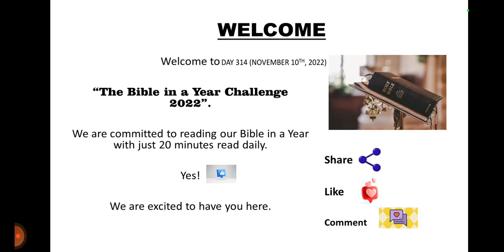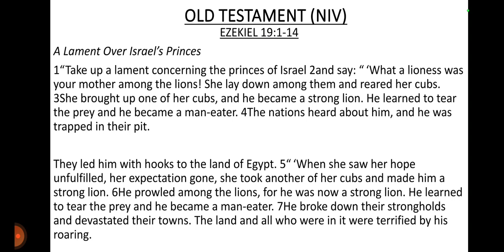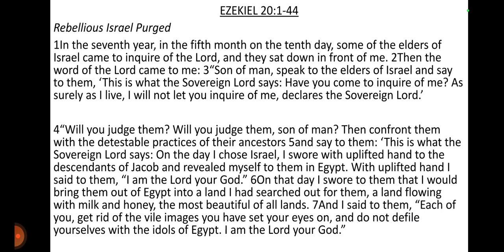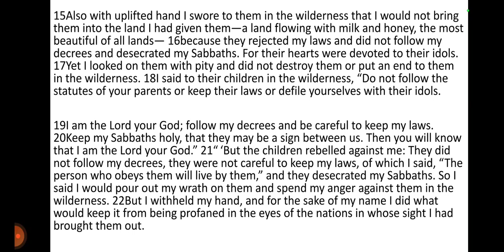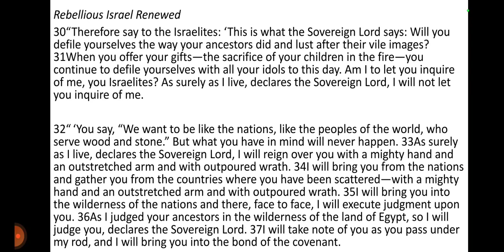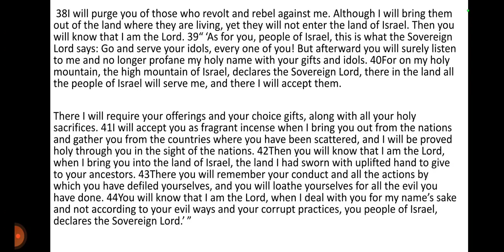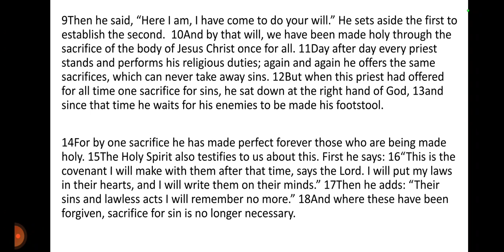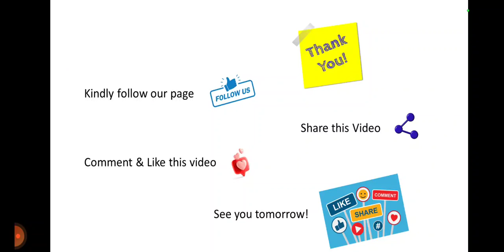DAY 314- NOVEMBER 10th, 2022. BIBLE IN A YEAR CHALLENGE